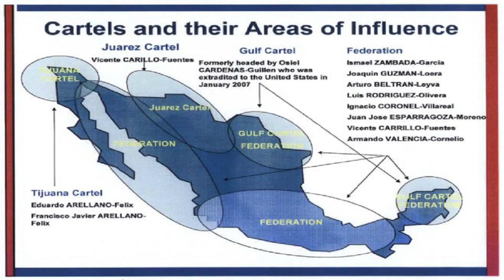last stand (2013) | movie review | hollywood movie | tamil | aspra talkies review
last stand 2013 movie review
plot: the international drug gand leader cortez espaces from
police and heads towards the mexican border the only obstacle in
path is a local police officer with his inexperienced assistants
can they save the town and stop the cortez
director: jon woo kim
cast: arnold -  owens
jaimie alexander -  sarrah torrance
forest white taker - banister